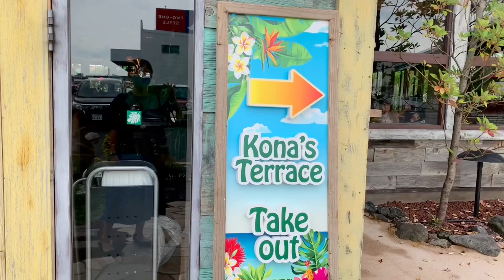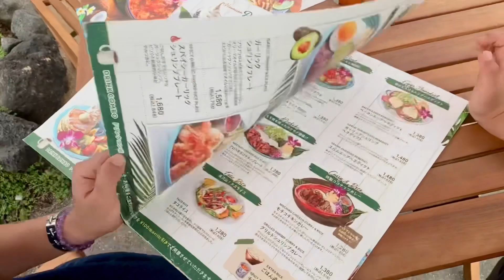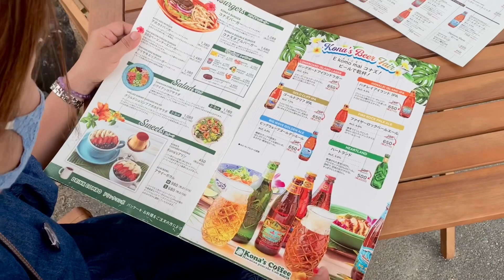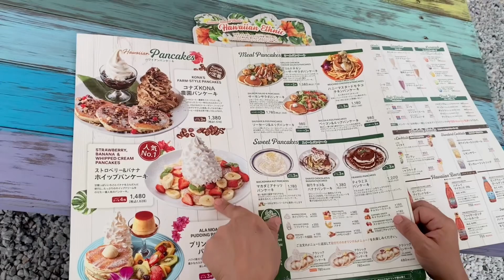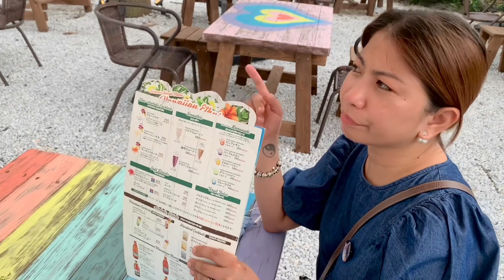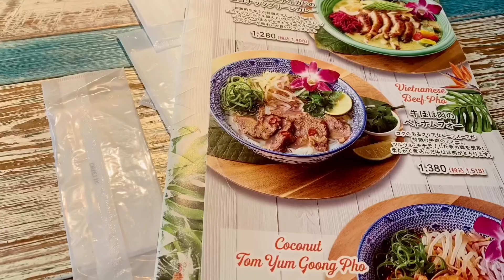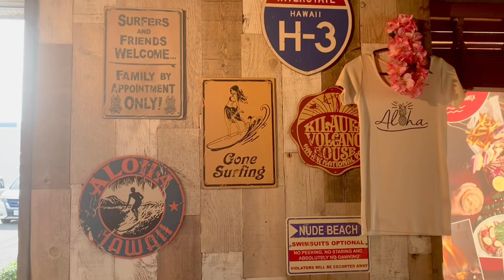KONA’S COFFEE Hawaiian Pancake Cafe Kitakyushu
This video is all about our late lunch at KONA’S Coffee Hawaiian Pancake Cafe Kitakyushu in our place we really love eating here the food is so yummy.we recommend this restaurant to your if you like Hawaiian style food come visit KONA’S COFFEE Hawaiian Pancake Cafe Kitakyushu